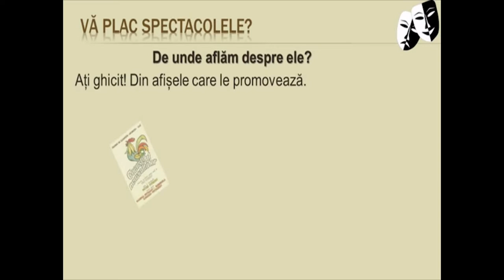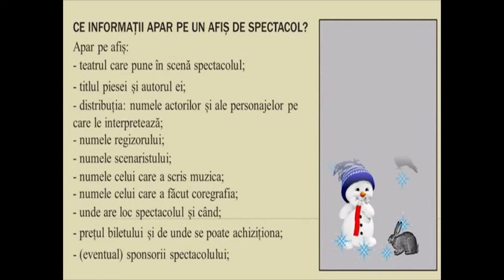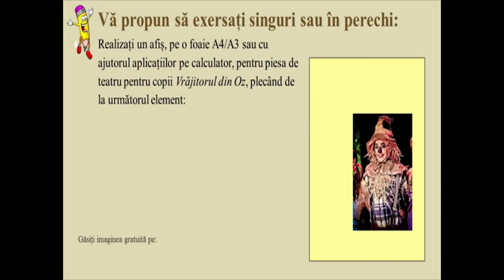Afișul de spectacol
Scopul resursei este de a-i face pe elevi să fie capabili să elaboreze texte multimodale sub forma unor afișe pentru piese de teatru utilizând diferite programe sau aplicații. Resursa își propune să-i ajute pe elevi să-și îmbunătățească rezultatele învățării prin utilizarea conceptului de afiș de spectacol.
În urma utilizării acestei resurse, elevii vor înțelege importanța îmbinării textului cu imaginea pentru a exprima o idee, un mesaj, o temă.
Conceptele-cheie pe care elevii trebuie să le utilizeze sunt: afiș de spectacol, titlu, actor, regizor, imagine.